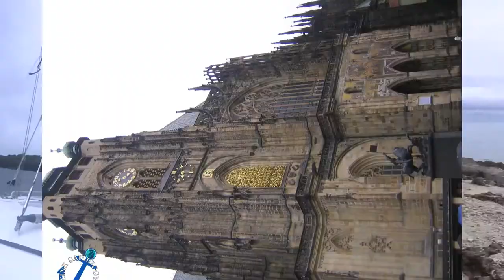FOUND OYSTERS AND WILD KANGAROO BEST PLACES ON ISLAND EMU BAY AUSTRALIAN BEACH LIFE IS ON BOAT